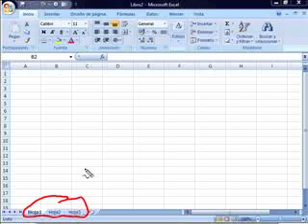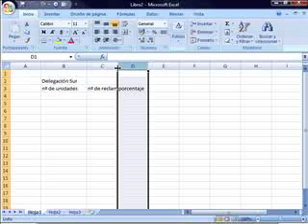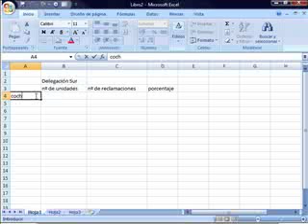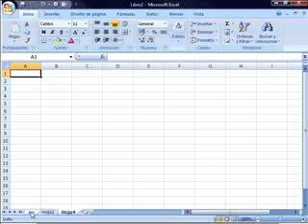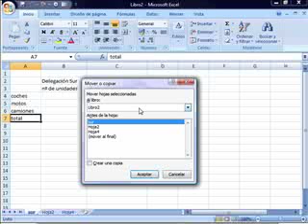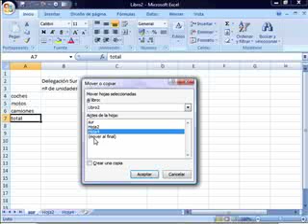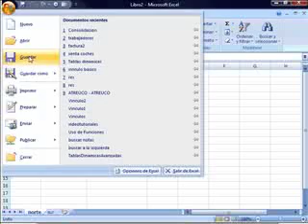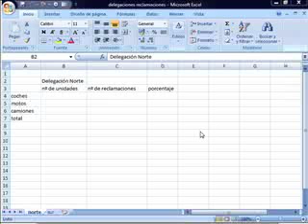excel 2007 facturas presupuestos analisis de datos con videotutoriales.es hoja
curso de excel 2007 hoja de calculo de la forma mas facil con videotutoriales y desde tu casa . excel 2007 crea facturas presupuestos y realiza analisis de los datos